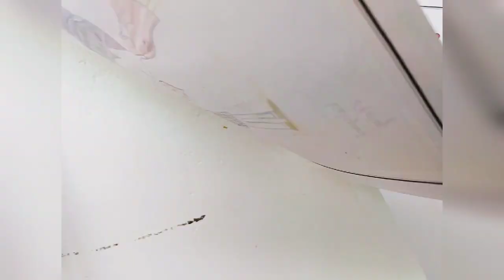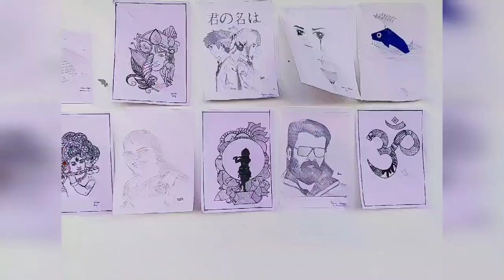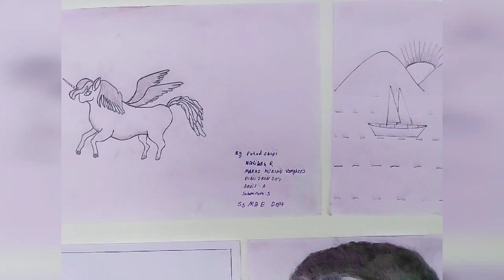Talent Day 2022- Exhibition